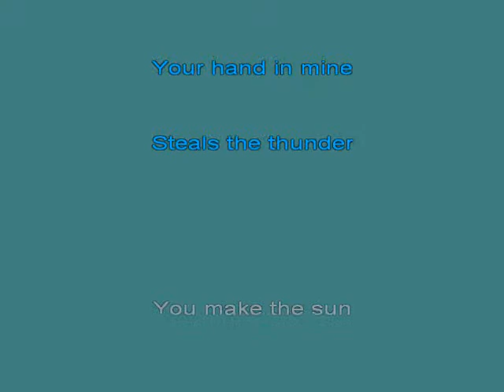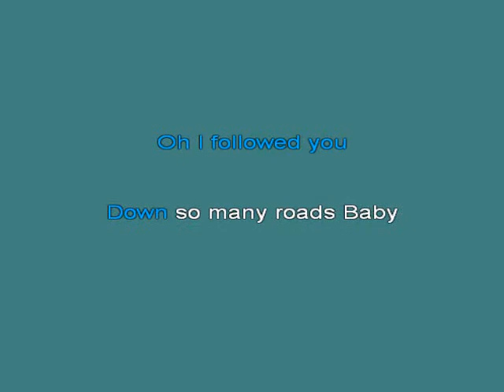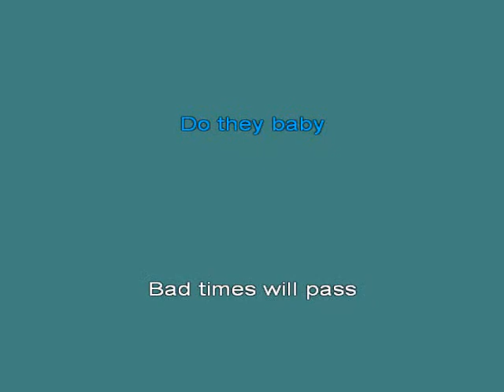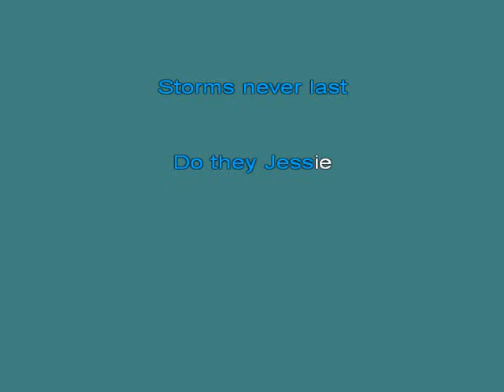Jessi Colter & Waylon Jennings Storms Never Last [Karaoke]